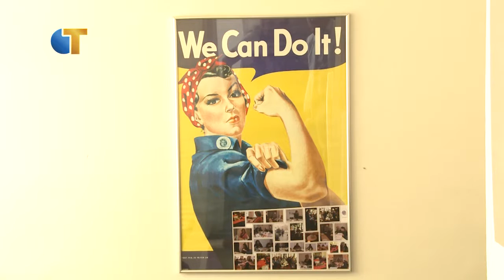Training 'uitkomen met inkomen' bij Feniks - Omroep Tilburg Nieuws